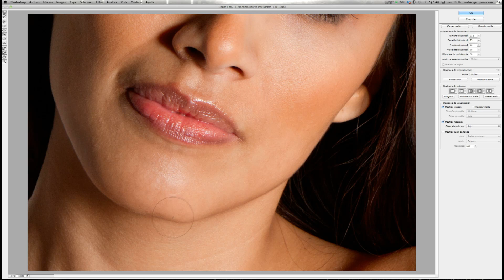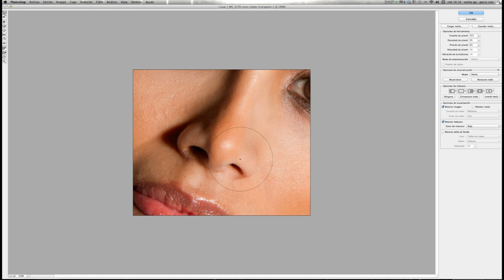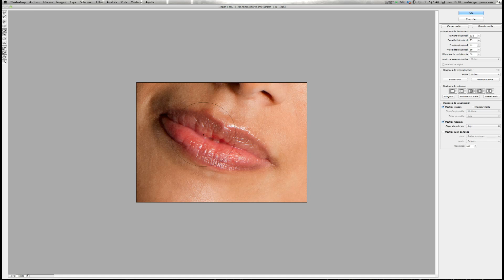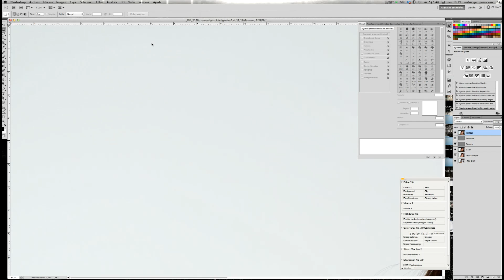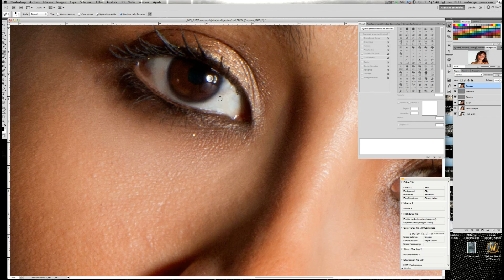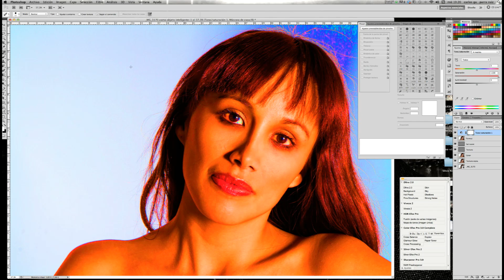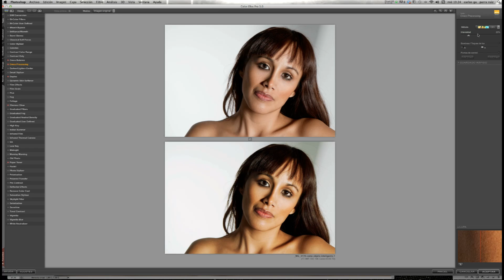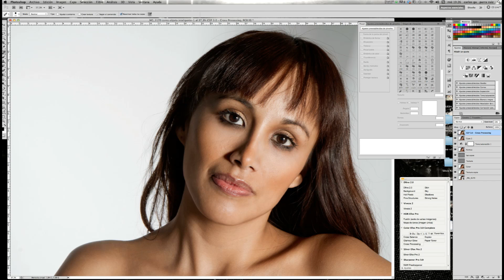Tutorial Retoque para Moda IV (4ºParte Final)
En este tutorial os muestro como retocar un retrato sin perder su textura original.
Esta técnica es perfectamente aplicable en moda.